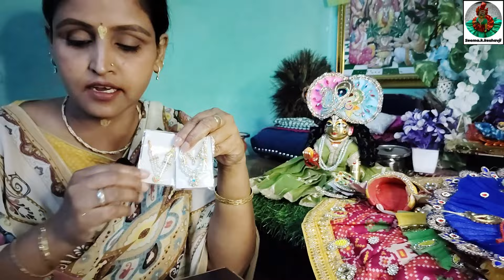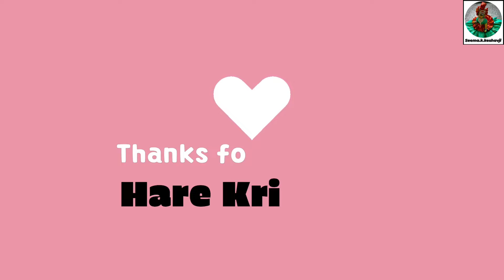laddugopal janmashtmi shopping🛍️|| लड्डूगोपाल जन्माष्टमी शॉपिंग ||seemakkeshavji#laddugopal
Laddugopal janmashtmi shopping
Laddugopal janmashtmi shringar
Laddugopal janmashtmi dress
Laddugopal janmashtmi jewellery
Laddugopal janmashtmi shopping 2023
Laddugopal janmashtmi vlog
Laddugopal janmashtmi special dress
Laddugopal janmashtmi pagdi
Laddugopal janmashtmi special
Laddugopal janmashtmi dress shopping
Janmashtmi special laddugopal shringar
Laddugopal jewellery shringar
Laddugopal jewellery
Laddu gopal janmashtmi decoration
krishna janmashtami
laddu gopal
janmashtami special
festival
radha krishna